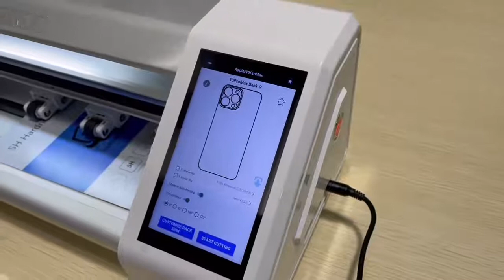UGARDO GEN 2 Cutting machine for screen protector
you can customize back cover film and front screen protector anytime anywhere now.